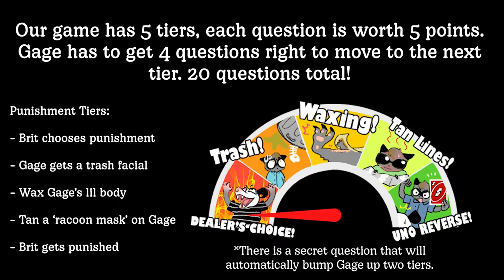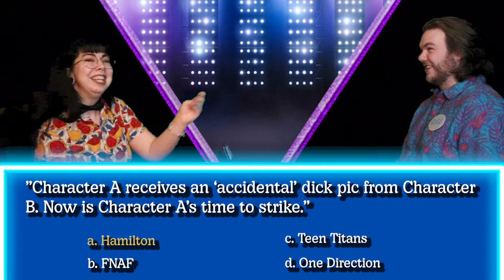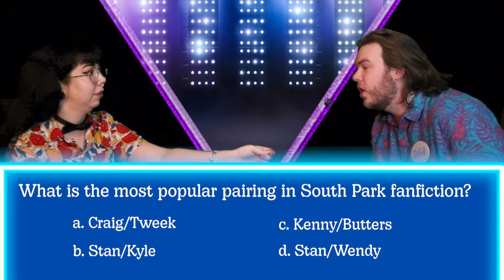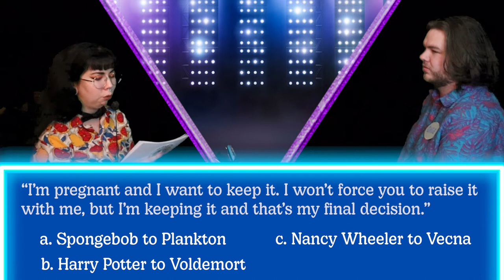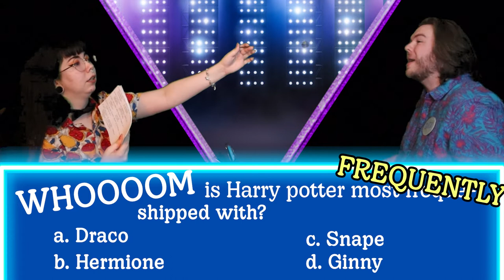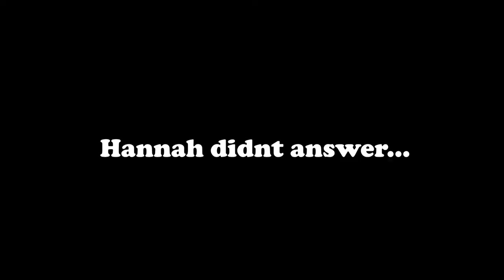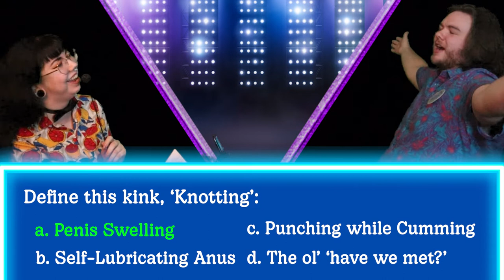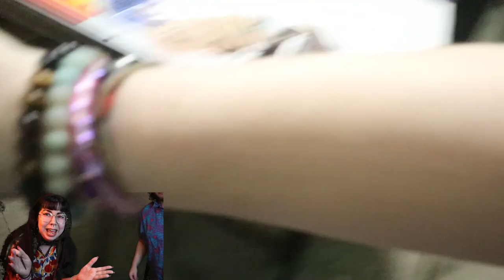NSFW Fanfiction Game Show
This week I challenge Gage's smutty fanfiction knowledge whilst wearing a bow tie.